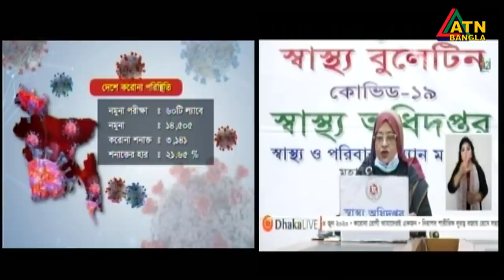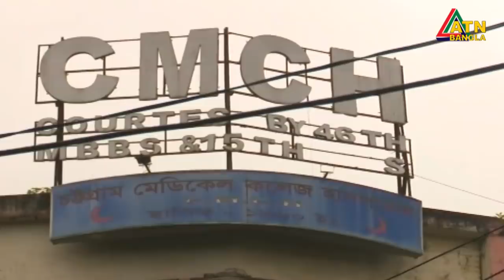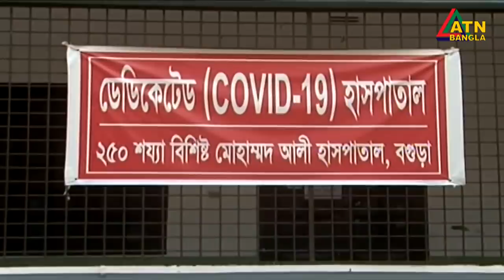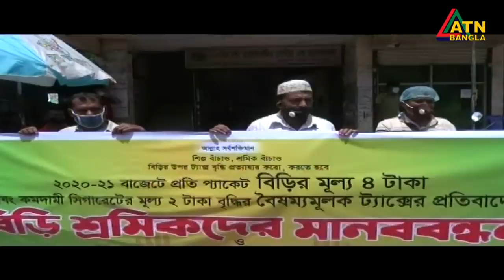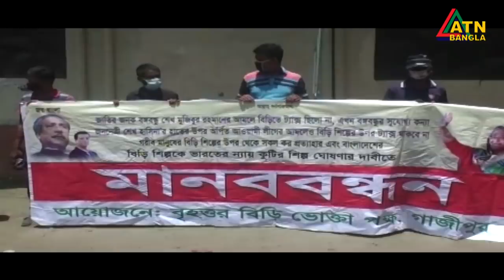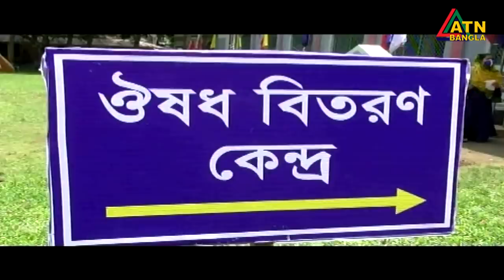এটিএন বাংলা গ্ৰামগঞ্জের সংবাদ | 14.06.2020 | ATN Bangla Gramgonjer News